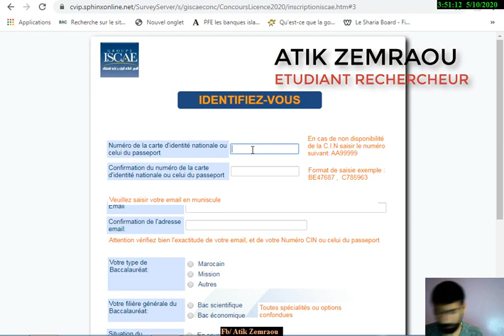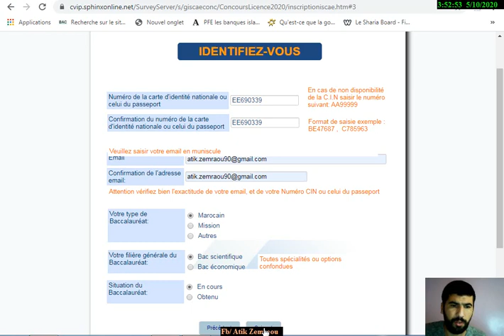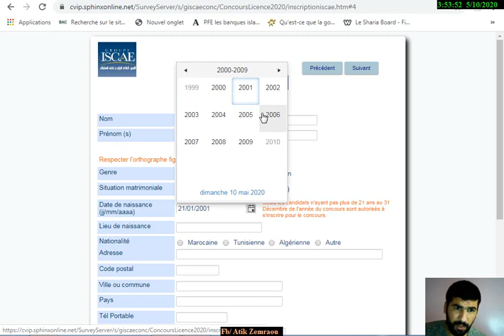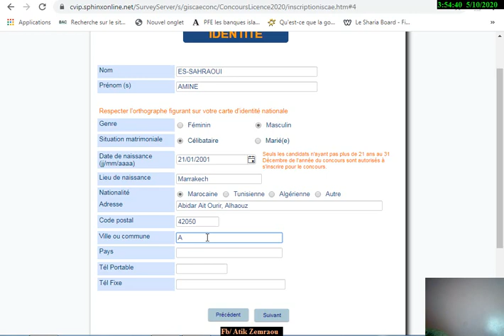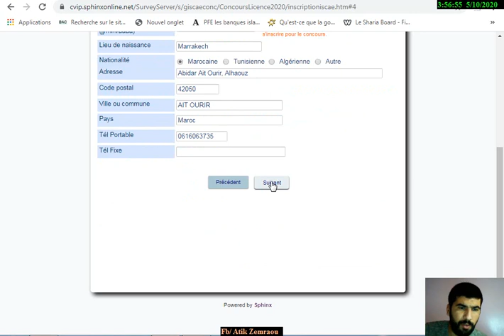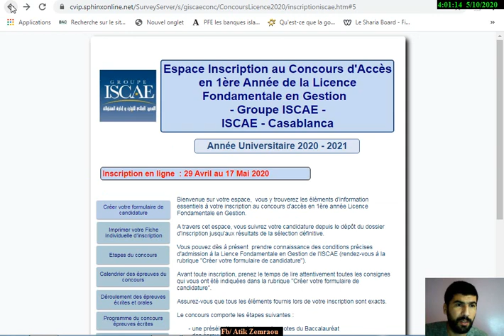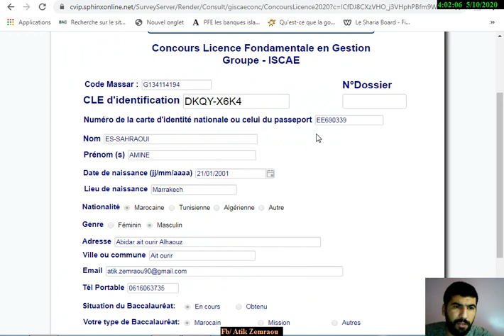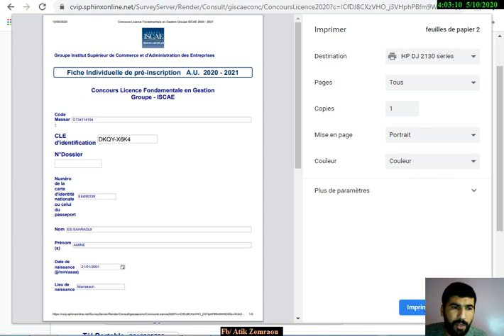inscription iscaeالتسجيل في معهد